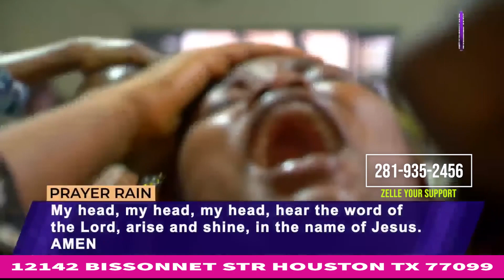MFM 4 HQ EPISODE 30